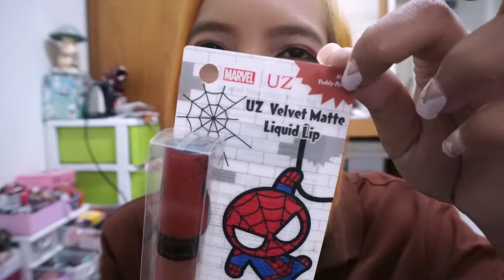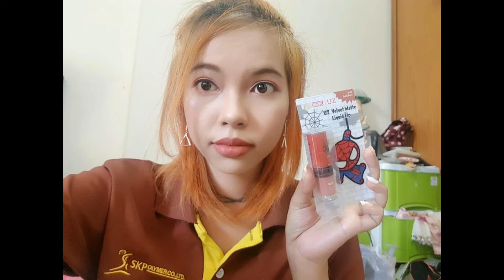REVIEW UZ VELVET MATTE LIQUID LIP คอเล็กชัน MARVEL ถูกและดีใน 7 11 l Saranya ffi